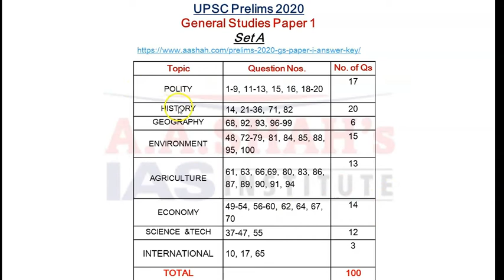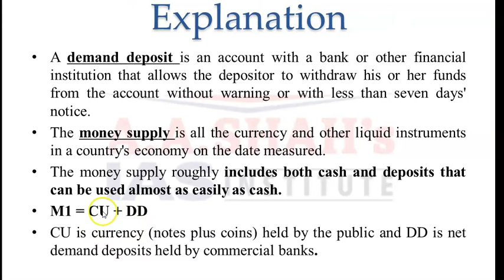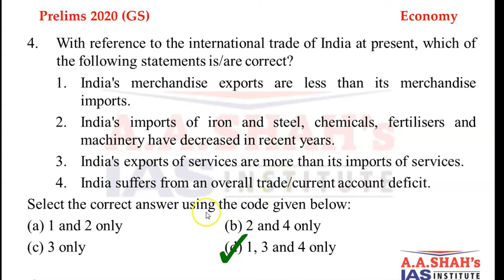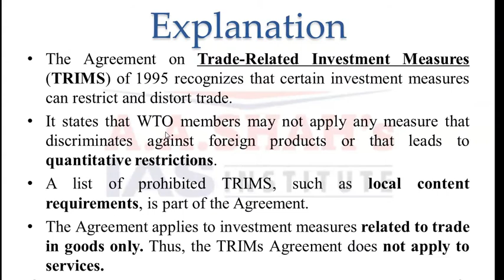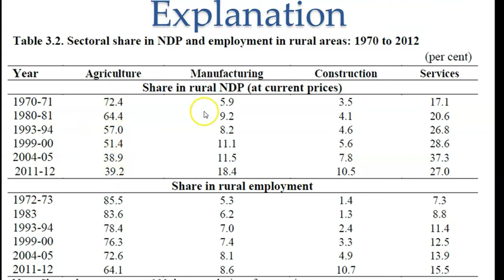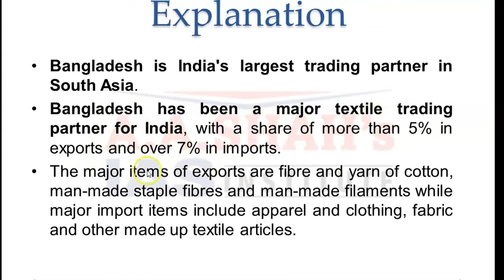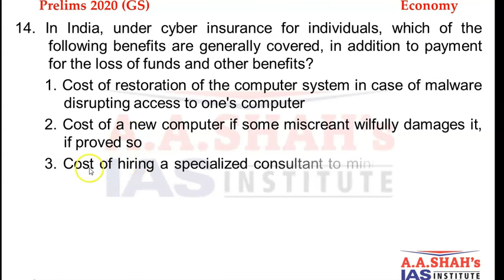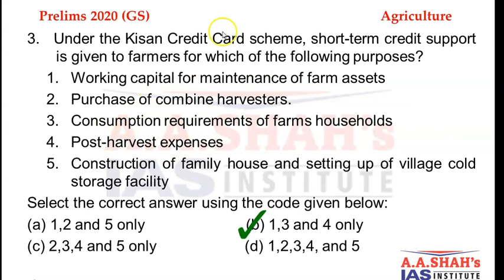UPSC Prelims 2020 Answer key with detailed explanation GS Paper 1 Economy Questions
IAS Prelims 2020 Paper Analysis by Mrs. Bilquees Khatri.
4 OCTOBER 2020 Answer Key